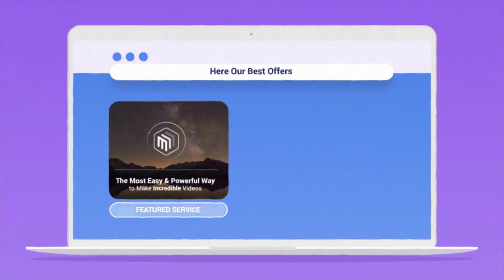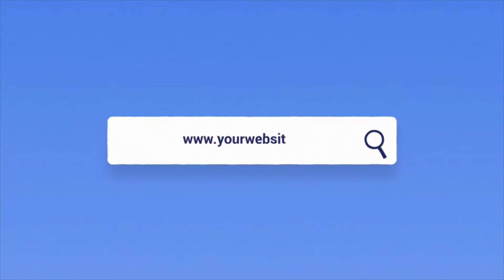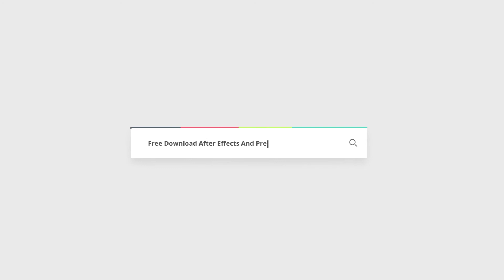Explainer Video Online Shop, Rea Estate, Website, Services | Free After Effects Templates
After Effects CC 2018, CC 2017, CC 2016, CC 2015, CC 2014, CC, CS6 | No Plugins | 1920x1080 | 20 Mb

Explainer Video Template for your Online Shop, Real Estate Agency, Services or any other business! Use this bright and beautiful video design to promote your services, products, business or startup. It’s sure to capture anybody’s attention with its use of bright colors and bold graphical elements. Plus, the layout is a perfectionist’s delight. It’s also a versatile Explainer Video that manages to suit a wide range of topics. Whatever your message, say it louder with a video! You found the perfect Explainer Video Template to do this with style, too.

Universal Explainer Video Template
Download Free ROBOTO Font Here